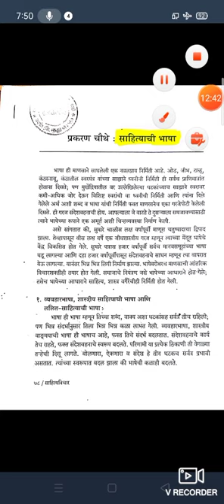डाॅ. विजयकुमार शिवदास ढोले,मराठी विभागप्रमुख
वर्ग:-B.A.T.Y.
 विषय:-मराठी(Optional)-X
पेपरचे नाव:-साहित्यविचार
Semester:-V
घटक:- साहित्याची भाषा-1